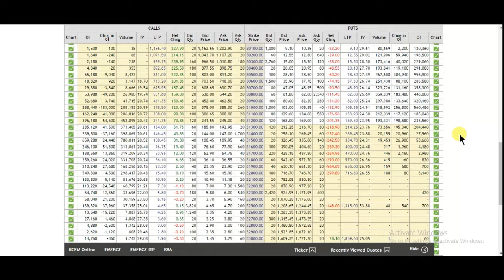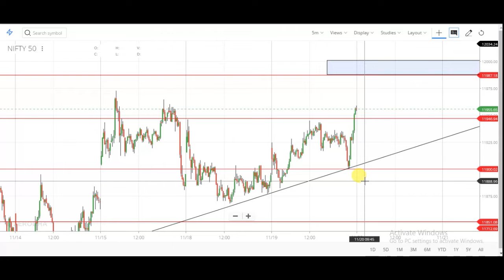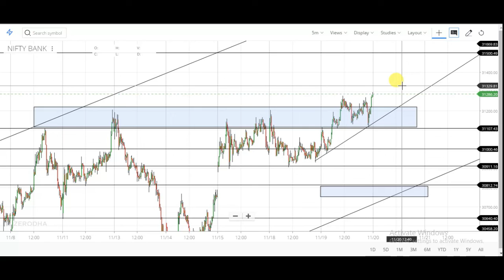20 November Nifty And Bank Nifty Technical And Option Chain Analysis In Hindi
1. banknifty analysis 20/11/2019
2. bank nifty analysis 20/11/2019
3. intraday trading strategy in bank nifty
4. intraday trading strategy in nifty
5. share market for beginners
6. index trading in india
7. Indian financial market
8. चार्ट एनालिसिस
9. निफ़्टी चार्ट एनालिसिस
10. निफ़्टी चार्ट बेस्ट निफ़्टी ट्रेडिंग
11. इंट्राडे चार्ट एनालिसिस
12. intraday trading setup for tomorrow
13. 20th NOVEMBER bank nifty chart
14. bank nifty tomorrow
15. nifty tomorrow
16. nifty today chart
17. nifty chart
18. bank nifty today chart
19. nifty charts
20. bank nifty share price
21. bank nifty prediction today
22. bank nifty prediction for tomorrow
23. bank nifty and nifty technical analysis weekly range
24. nifty technical analysis for tomorrow
25. banknifty analysis for tomorrow
26. nifty trend analysis for tomorrow
27. bank nifty chart
28. nifty today chart
29. bank nifty analysis
30. banknifty stocks analysis for tomorrow
31. next week bank nifty stocks
32. analysis for next week nifty
33. analysis stocks for next week
34. nifty analysis 20/11/2019
35. nifty options trading strategies
36. 20th NOVEMBER 2019 BANKNIFTY ANALYSIS
37. 20/11/2019 NIFTY OPTIONS TRADING STRATEGIES
38. BANK NIFTY TRADING STRATEGIES
39. BANK NIFTY OPTION TRADING STRATEGY
40. bank nifty option trading strategy
41. bank nifty strategy
42. bank nifty expiry day strategy
43. bank nifty trading strategies
44. nifty strategy
45. bank nifty swing trading strategy
46. banknifty analysis
47. bank nifty technical analysis
48. nifty analysis
49. banknifty today
50. nifty today chart
51. nifty and bank nifty trading
52. nifty and bank nifty
53. nifty 50 nifty options trading strategies
54. 20th NOVEMBER 2019 nifty 50
55. today banknifty nifty support and resistance
56. bank nifty trading
57. bank nifty today chart
58. nifty analysis 20/11/2019 intraday trading
59. intraday bank nifty technical analysis
60. bank nifty intraday regular profit strategy
61. trade nifty and bank
62. nifty Bank Nifty Levels
63. Bank Nifty Option Trading Strategy
64. bank nifty trading strategy
65. nifty trading strategy
66. bank nifty intraday trading strategy
67. nifty intraday trading strategy
68. nifty options trading strategies
69. bank nifty and nifty bank nifty trading strategies
70. nifty trading strategies
71. bank nifty intraday trading strategy
72. nifty intraday trading strategy
73. intraday trading setup for tomorrow 20th NOVEMBER Bank nifty
74. nifty option chain analysis
75. banknifty analysis 20/11/2019
76. banknifty bank nifty nifty bank WEEKLY OUTLOOK OF NIFTY & BANK NIFTY
77. nifty outlook bank nifty outlook
78. Bank nifty otion chain analysis
79. nifty chart Bank nifty today chart
80. nifty charts Bank nifty share price
81. Bank nifty prediction today
82. Bank nifty prediction for tomorrow
83. Bank nifty and nifty technical analysis weekly range
84. nifty technical analysis for tomorrow
85. Banknifty analysis for tomorrow
86. nifty chart Bank nifty chart
87. Banknifty stocks analysis for tomorrow
88. next week Bank nifty stocks
89. analysis for next week nifty
90. analysis stocks for next week
91. nifty analysis 20/11/2019 nifty options trading strategies
92. 20th NOVEMBER 2019 BANKNIFTY ANALYSIS
93. 20/11/2019 NIFTY OPTIONS TRADING STRATEGIES
94. BANK NIFTY TRADING STRATEGIES
95. BANK NIFTY OPTION TRADING STRATEGY
96. Bank nifty option trading strategy
97. Bank nifty swing trading strategy
98. Technical analysis of stocks and Banknifty technical analysis and view on NIFTY FUTURE